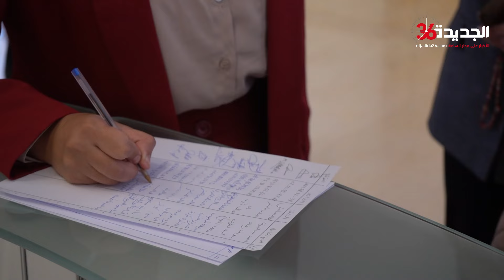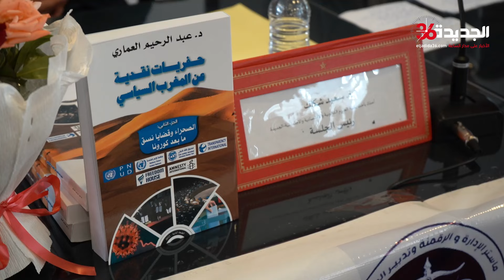جامعيون يرصدون كتاب حفريات نقدية عن المغرب السياسي للدكتور العماري بالجديدة